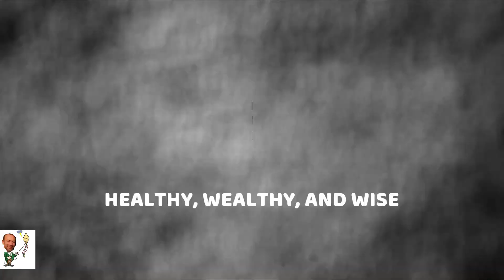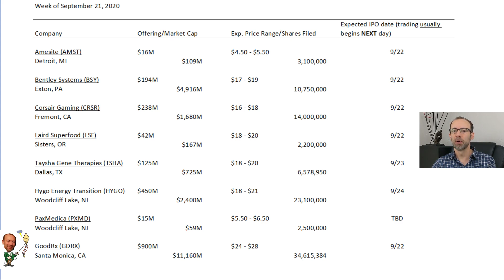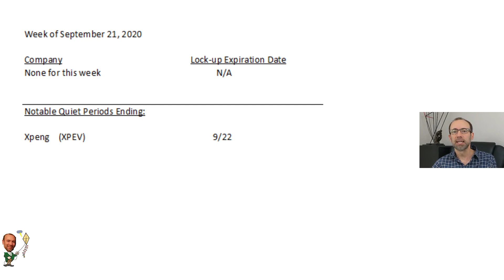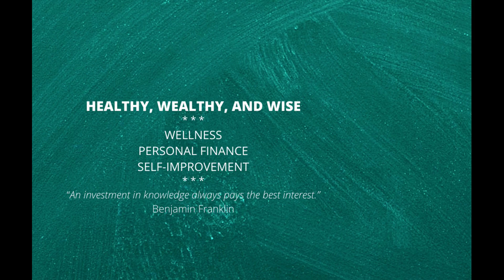IPO This Week f/ GoodRx (GDRX) plus AMST,BSY,CRSR,LSF,TSHA,HYGO, and PXMD: Week of Sept.21, 2020.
IPO This Week is a weekly feature that looks at all of the IPOs for the upcoming week.  Today’s video provides an overview of initial public offerings and special purpose acquisition companies (SPAC) expected to come to market the week of September 21, 2020.

Companies looking to IPO this week are:

Amesite (AMST)
Bentley Systems (BSY)
Corsair Gaming (CRSR)
Laird Superfood (LSF)
Taysha Gene Therapies (TSHA)
Hygo Energy Transition (HYGO)
PaxMedica (PXMD)
GoodRx (GDRX)

 Learn more about the IPO process including quiet and lock-up period expirations by checking out this video:

And learn more about the different ways of investing in newly available companies depending on your risk level by checking out this video:

If you enjoy the video and are interested in helping grow a community where we talk about new companies going public by offering stock via a traditional IPO, SPAC, or a direct listing...please LIKE, SUBSCRIBE, and SHARE with your family, friends and even on your social media sites.